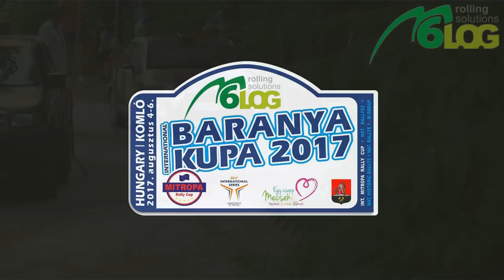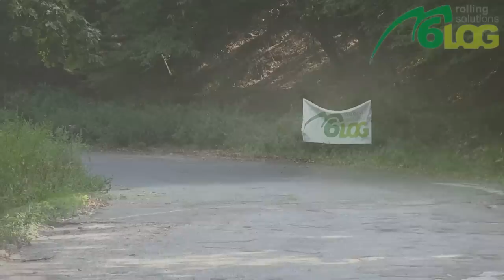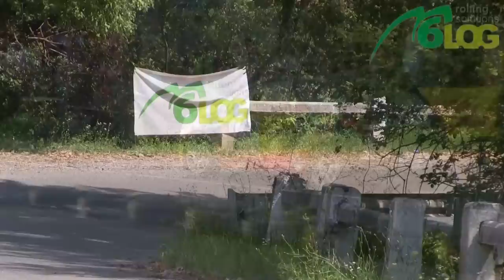M6LOG Int. Baranya Kupa 2017.The MOVIE-Lepold Sportvideo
20 perces eredeti hangos nagymozink,a 2017-es M6LOG Int.Baranya kupáról. 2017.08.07.